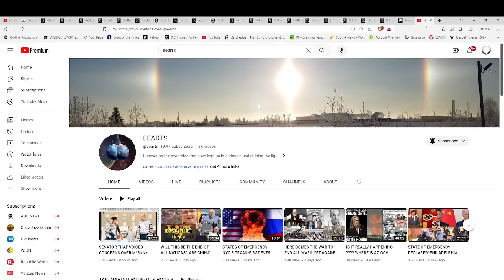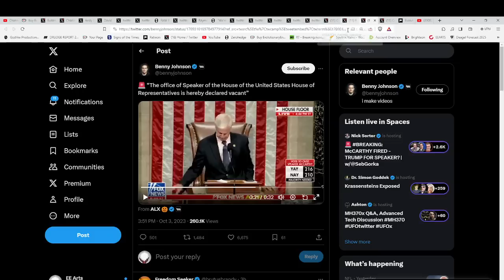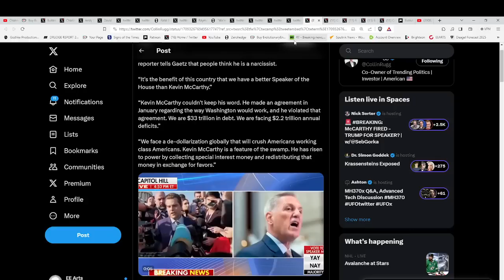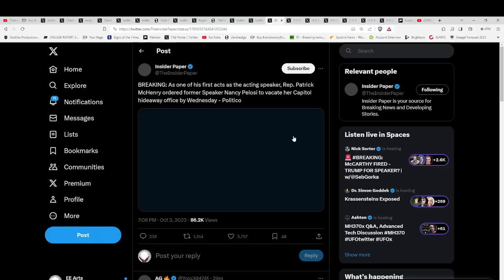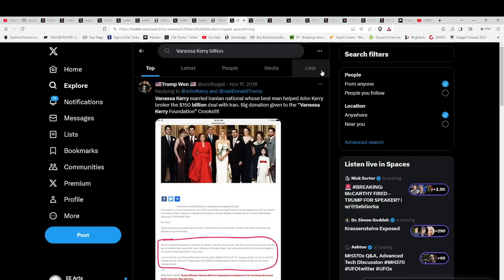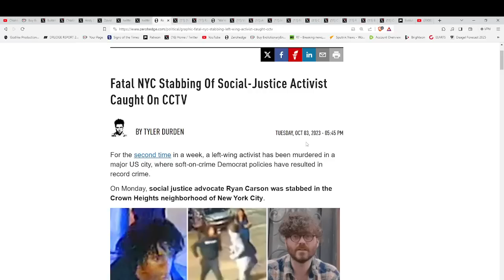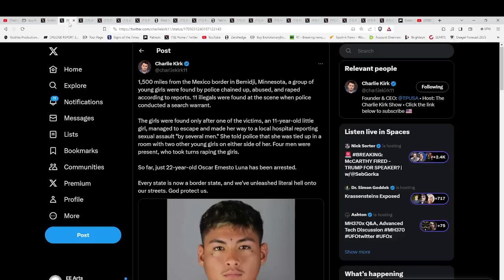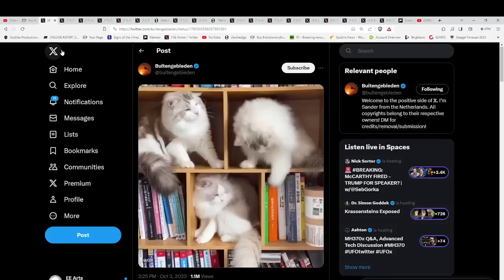THE NEXT 12 MONTHS WILL BE THE MOST EXPLOSIVE IN HISTORY!!!! WE ARE IN THE MIDDLE OF A REVOLUTION!!!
For truly uplifting energies & frequencies in these times!